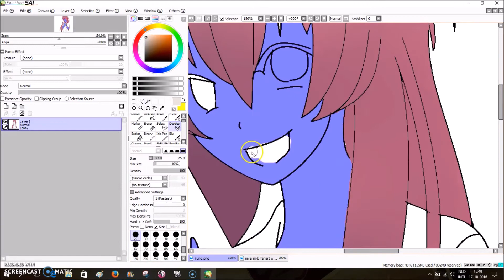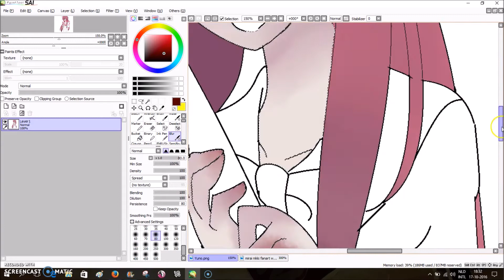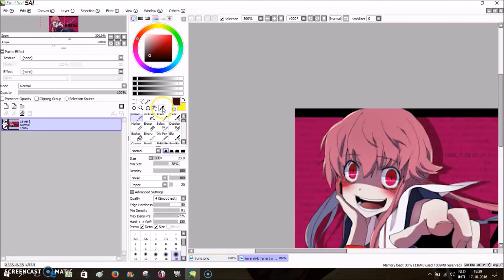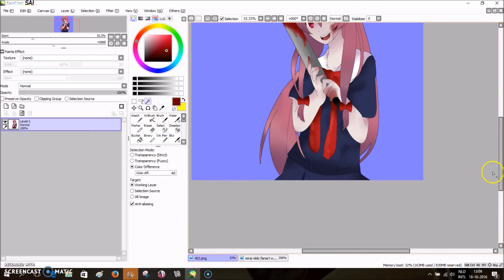Mirai nikki-Yuno Gasai (Speedpaint) Paint Tool Sai